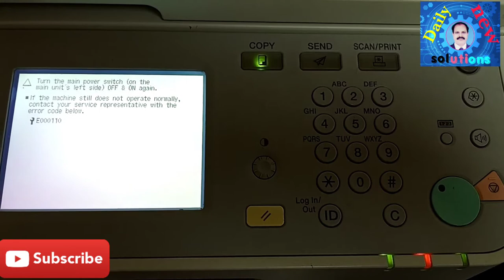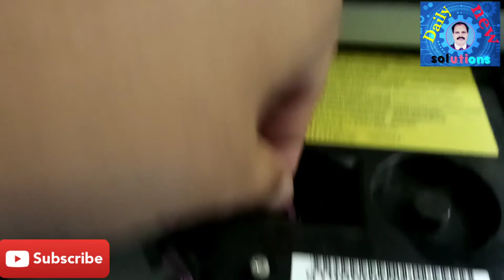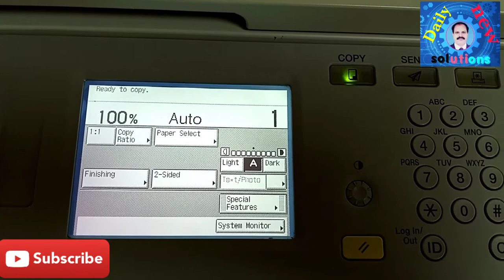How to remove Laser unit error code E000110 in canon copier| Daily New Solutions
Hello friends,  umeed ha ap sb khariat se hon gy
 Friends is video men bataya ha ap kaise Canon imagerunner machine se Laser unit error code E000110 ko Remove Karo gy ,
Video ko Pura dekhen
How to remove Laser unit error
How to change ink cartridge
Asmr
Thai massage
New Solutions
new technology
future technology
daily routine
Daily work
Fix problem
Holiday
summer
vacation
canon copier
canon imagerunner
machine
Machine
How to increase battery life
how to install ink cartridge
make Money Online
Freelance
Freelancer
Freelancing
Fixing unit
Fuser film
snowfall in colorado
snowfall in wyoming
Lahore Motorway
London
England
Amazing
UAE News
uae news